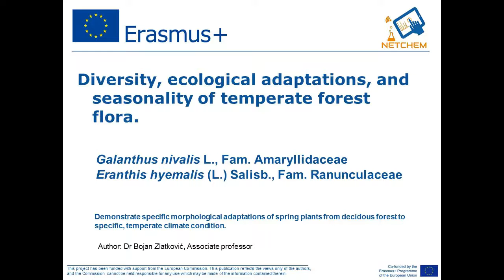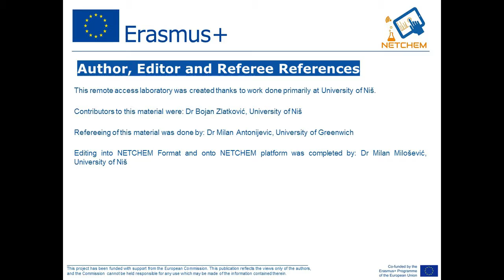P1 13 Galanthus nivalis Eranthis hyemalis